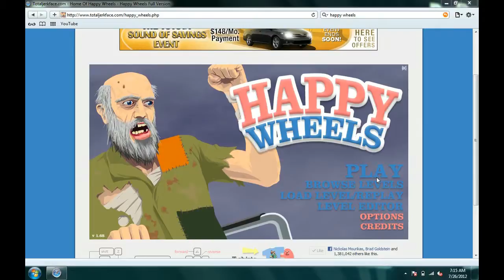Happy Wheels GamePlay #16 (Spike Fall Test)